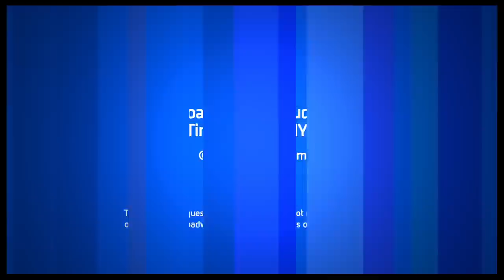Show People With Paul Wontorek Interview: "Graceland" Star Aaron Tveit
On his third appearance on Show People with Paul Wontorek, Broadway favorite Aaron Tveit talks about his TV and film work, his passionate fans and the importance of flossing.